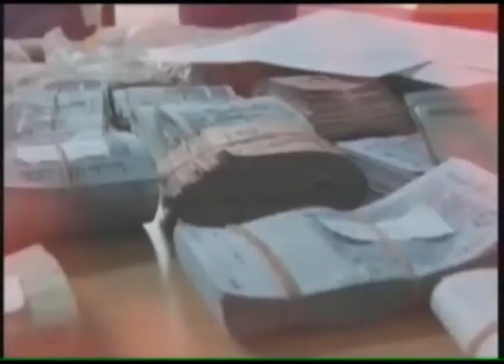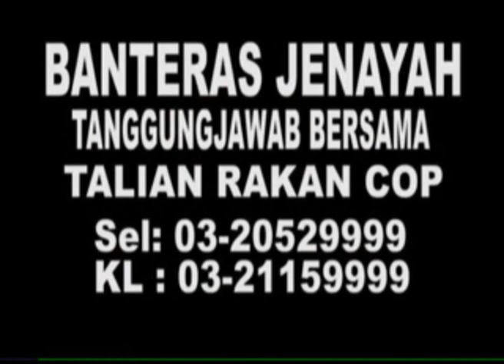MKL Crimedesk - 6 Kali Di Serbu, Masih Aktif Bekal GRO Asing